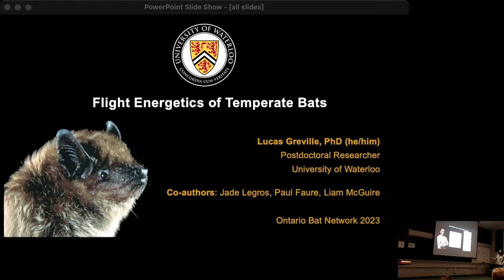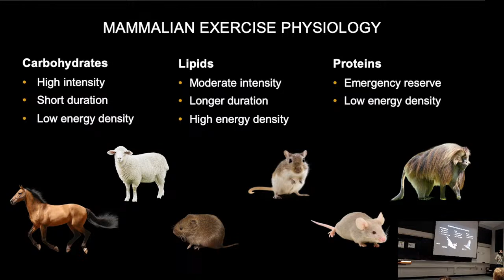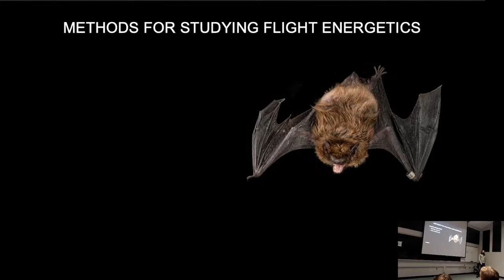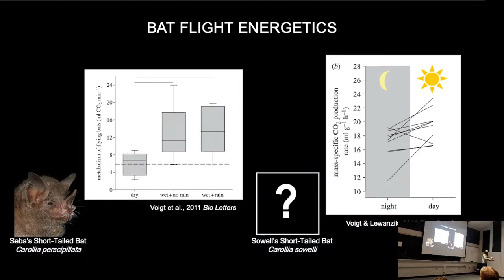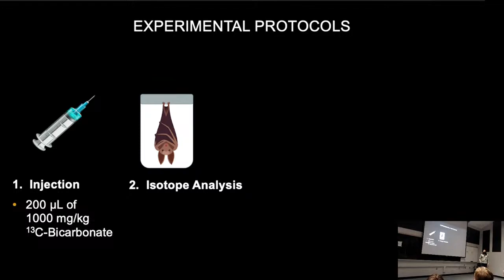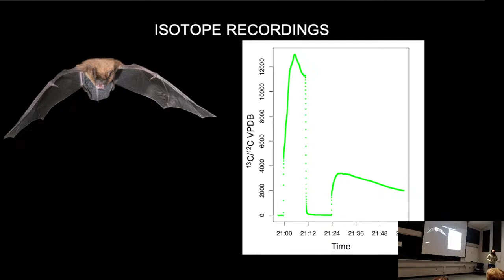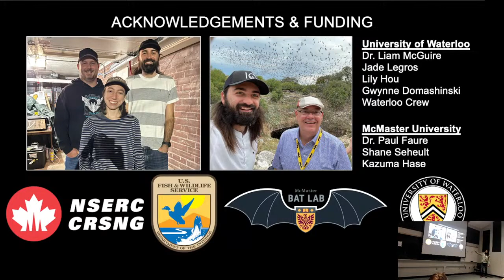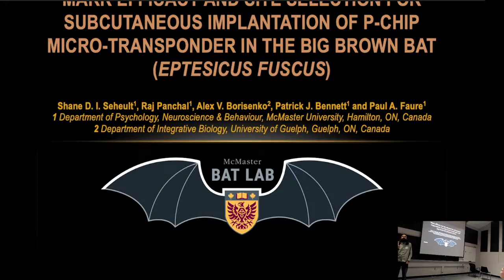Flight Energetics of Temperate Bats (Lucas Greville) – Ontario Bat Network 2023